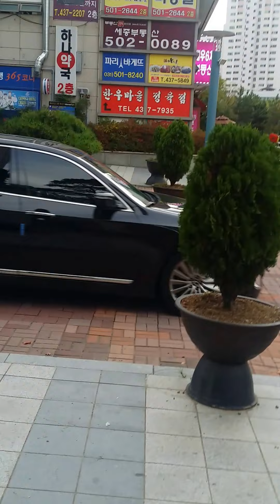[산들TV]sandeul 처음으로 혼자 찻길건너 음료수사오기~♡